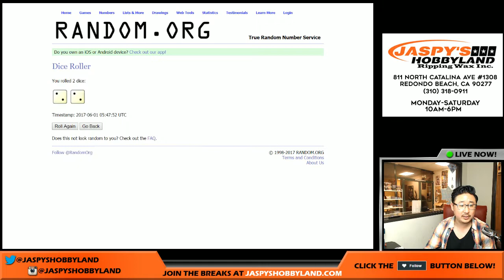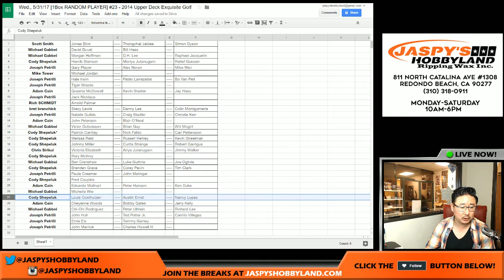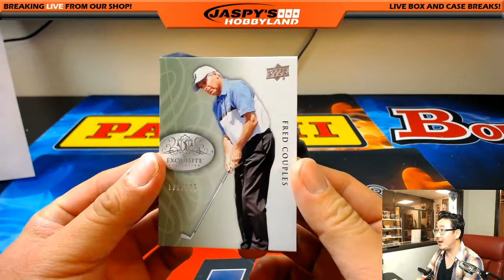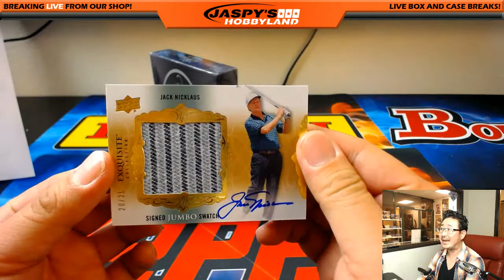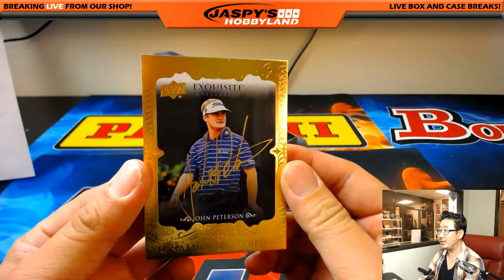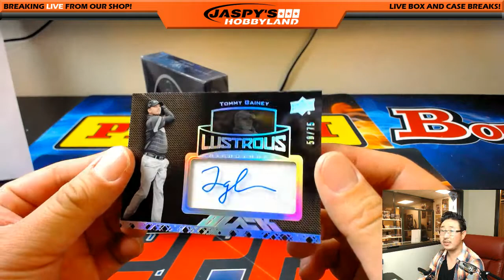JACK! - Wed., 5/31/17 [1Box RANDOM PLAYER] #23 - 2014 Upper Deck Exquisite Golf